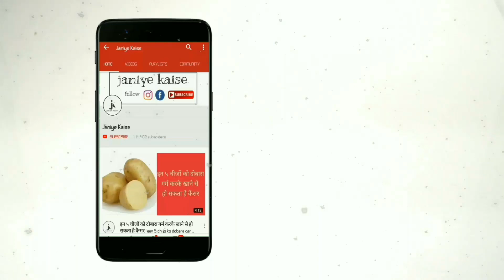चूर्ण या गोली की जगह खाएंअंजीर, कभी नहीं होगी कब्ज | health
अगर आप कब्ज की समस्या से परेशान हैं और इसे दूर करने के लिए गोली या चूर्ण लेते हैं, तो एक बार इस चीज को खाकर देखिए। कब्ज को दूर करने के कई उपाय मौजूद हैं। कब्ज दूर करने वाली दवाइयों से साइड इफेक्ट भी हो सकते हैं। अगर आप बिना चूर्ण या गोली के प्राकृतिक तरीके से कब्ज दूर करना चाहते हैं।

चूर्ण या गोली की जगह खाएं ये एक चीज-

अंजीर को सबसे बढ़िया कब्ज दूर करने वाला डॉयफ्रूट माना गया है। इसका प्रयोग कब्ज को दूर करने के लिए करने के लिए सबसे पहले 2 या 3 अंजीर को रातभर 1 गिलास पानी में भिगोएं। सुबह खाली पेट इन अंजीर को अच्छी तरह चबाकर खा ले और इसके पानी को भी पी लें। इससे कब्ज दूर होगी। क्योकि अंजीर में ज्यादा मात्रा में फाइबर पाया जाता है।

एक मध्यम आकार (50 ग्राम) के अंजीर में 1.45 ग्राम फाइबर होता है। जो सिर्फ कब्ज़ को ही दूर नहीं करता है । बल्कि उससे बचाव भी करता है और यह मल-त्यागने की क्रिया को आसान कर देता है। कब्ज दूर करने के अलावा आपके शरीर को खनिज, विटामिन ए, विटामिन बी 1, विटामिन बी2, कैल्शियम, आयरन, फास्फोरस, मैंगनीज, सोडियम, पोटेशियम और क्लोरीनजैसे कई पौषक तत्व भी मिलेंगे। जो आपके शरीर को कई रोगों से बचाएंगे।